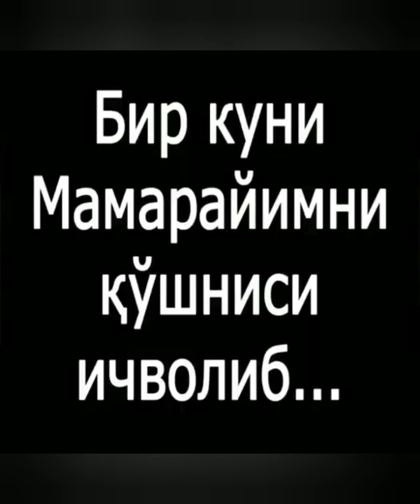Тез ёрдам ходими ахфолини куринг, Ботир Кодиров купкарида